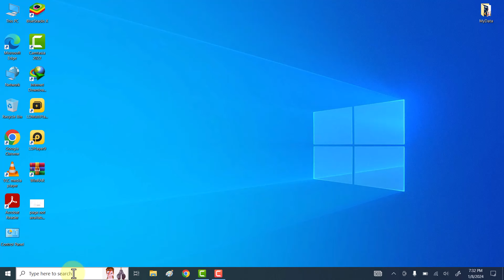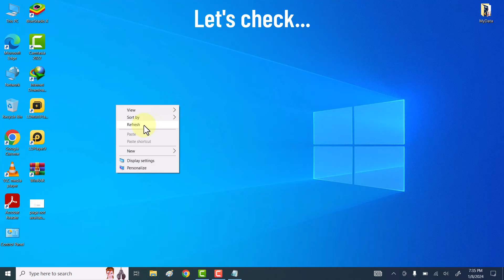Your IT Administrator Has Limited Access Areas Fix | Page Not Available Virus & Threat Protection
Hi friends, This video tutorial is about "Your IT Administrator Has Limited Access Areas Fix | Page Not Available Virus & Threat Protection (Easy Way)".

If you are seeing this error while opening virus & threat protection page then do watch my this quick and simple tutorial in which I will share quick way to fix Your IT Administrator Has Limited Access To Some Areas Virus & Threat Protection Page.

You can execute this command in the command prompt or windows powershell but open it as administrator.
Command is: set-MpPreference -UILockdown 0